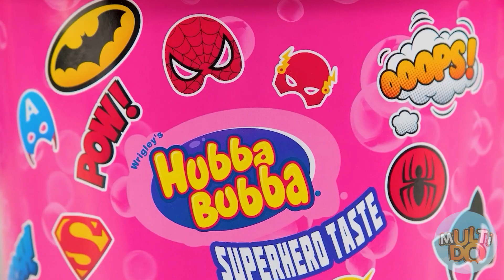Grande, Médio e Pequeno Colher Desafio por Multi DO Challenge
Sentindo falta de desafios brilhantes, brincadeiras inesperadas e diversão sem fim? Então fique conosco! Afinal, no novo desafio" colher grande, média e pequena " da MultiDo, você encontrará ainda mais comida deliciosa e ainda mais piadas!